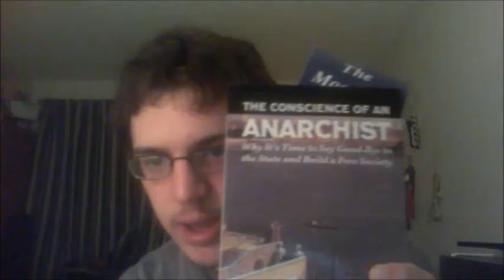Three Quizes and (Briefly) Talking about Having 100 Subscribers and Future Videos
You Scored as Anarchism
Who needs the State? Not you, it seems. You are an anarchist. Go forth and start the revolution of the crazy wild people. Then sit around the fire and wish there were still some doctors.

Anarchism
80%
Libertarian
70%
Democrat-
33%
Socialism
30%
Republican
23%
Fascist
7%

88% Economic Leftist (Economic Leftist / Economic Rightist)

97% Anarchist (Anarchist / Statist)

82% Anti-Militarist (Anti-Militarist / Militarist)

85% Socio-Cultural Liberal (Socio-Cultural Liberal / Socio-Cultural Conservative)

83% Civil Libertarian (Civil Libertarian / Civil Authoritarian)